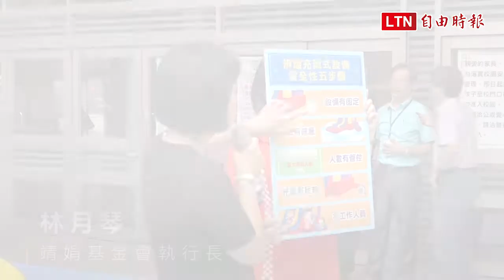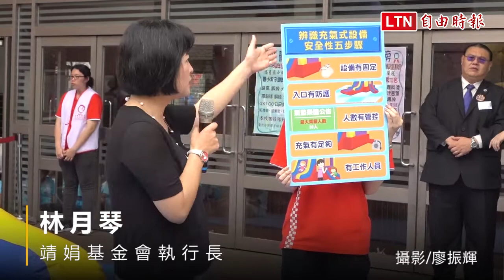靖娟體檢氣墊樂園 無法可管恐隱藏危機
515全國兒童安全日，靖娟兒童安全文教基金會今天舉辦「氣墊樂園好好玩 無法可管藏危機！？」記者會，夜市、校慶、百貨、甚至台北市政府等舉辦活動中常見的氣墊式遊戲設備，從104到107年、4年內已成長近5倍，但靖娟實際場勘發現，充氣式遊戲設備隱藏危機，問卷調查發現約有2成兒童曾因此受傷，不僅無固定、無防護，遊戲人數及管理人員也無限制，更嚴重的是，充氣式遊戲設備無法可管，呼籲政府加速修訂CNS檢驗標準、明定主管機關及罰則，以避免憾事發生。